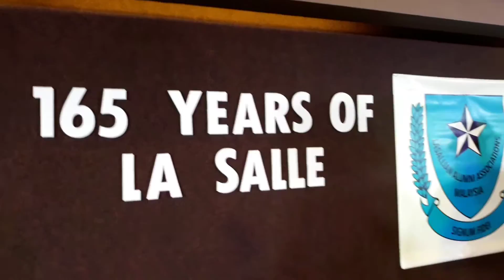165th Years of La Salle in Malaysia(41)